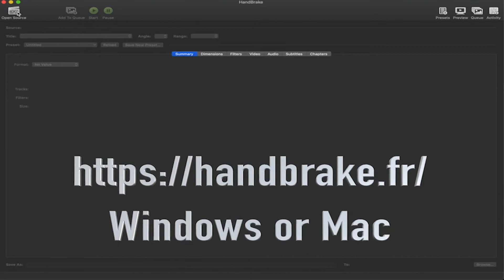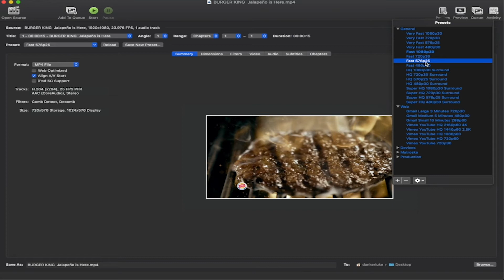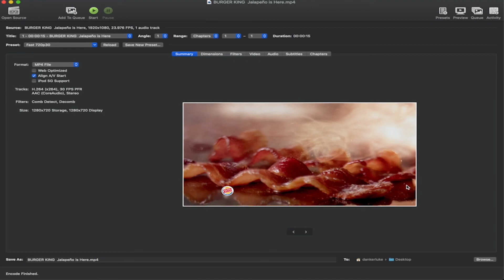ScreenHub - Optimizing Video for Your Cirrus LED Display